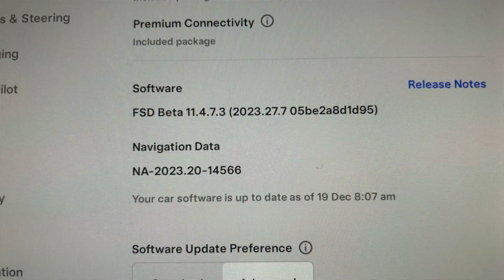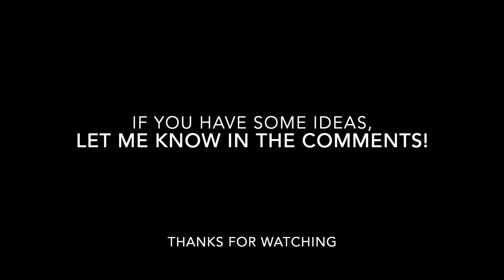Tesla's Invisible Update? Experiencing Drastic Changes in FSD Wiper Behavior w/o Firmware Updates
In this video, I dive into a curious change I've observed with the auto wipers on my Tesla's Full Self-Driving mode on Firmware 11.4.7.3. The auto wipers used to be extremely sensitive, but recently, they didn't activate during a snowstorm, and all this without any firmware updates. I'm exploring the possibility that Tesla might be tuning our cars remotely. Have you noticed similar changes? Share your experiences and thoughts in the comments below. Let's figure out what's going on with these 'behind-the-scenes' updates!